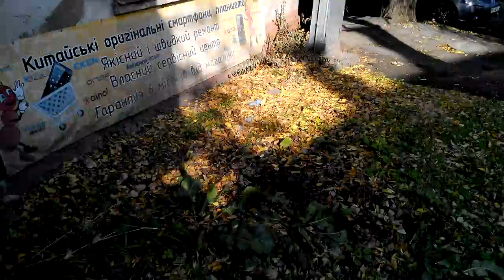Xiaocai x9 пример видео с камеры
Пример видео съемки с камеры смартфона Xiaocai X9 в максимальном качестве,  то есть 720p